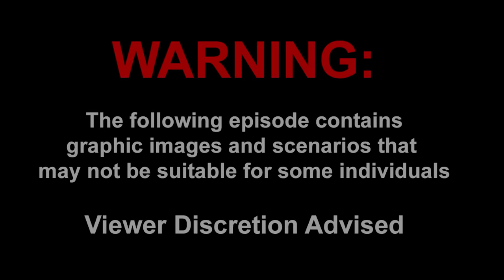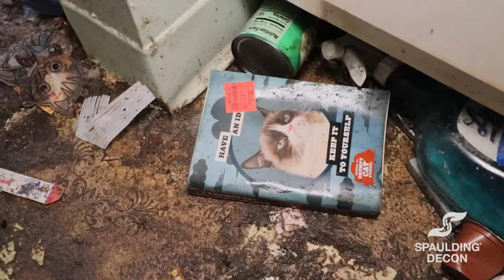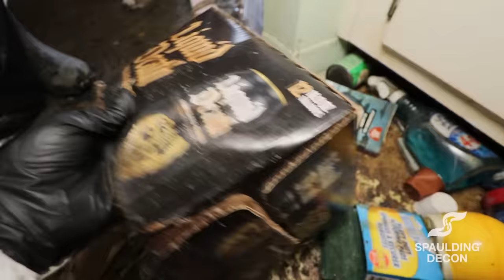SEWAGE BACKUP DISASTER!!! | Hoard Removal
In this episode of Crime Scene Cleaning, Laura and the gang tackle what might be the most disgusting job we've ever seen.

Six months ago, a condominium was devastated by a massive sewage backup. Allegedly, a tenant had tried to flush baby wipes down the toilet, which clogged the line and flooded the whole building with raw sewage. The homeowner just now called for help. It was discovered the homeowner was a hoarder, which explains why they didn't. call for help from the start. They've already been turned down by another remediation company. But no job is too big for Spaulding Decon...

This hoarding job is heartbreaking. We're sharing it with you so you can see why it's so important to properly check up on loved ones.

HOTLINES